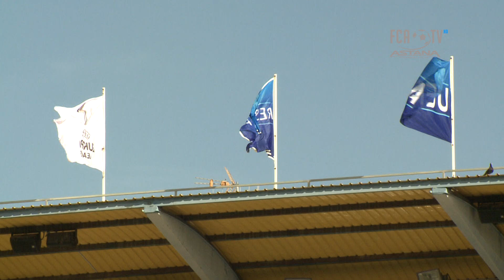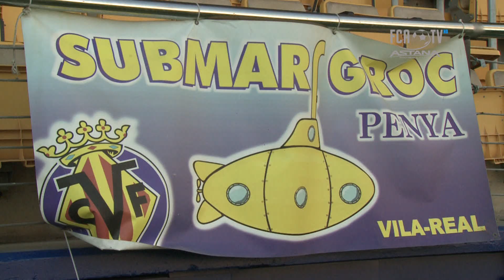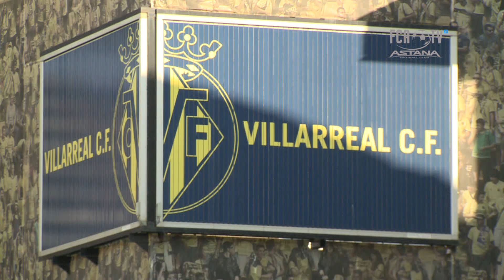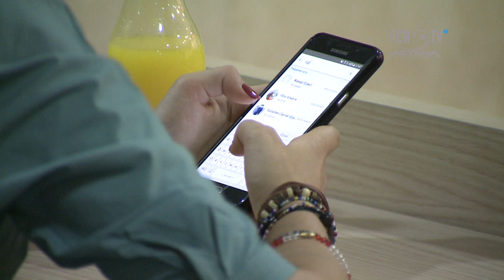Пресс-конференция и тренировка "Астаны" перед матчем с "Вильярреалом"